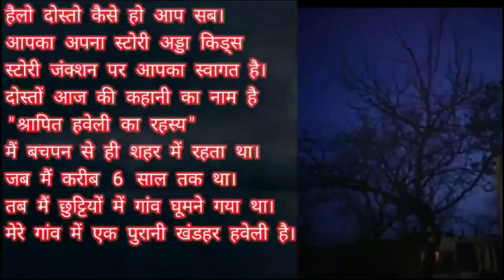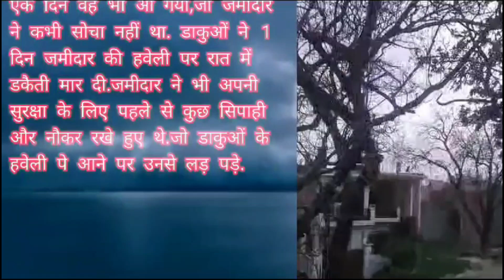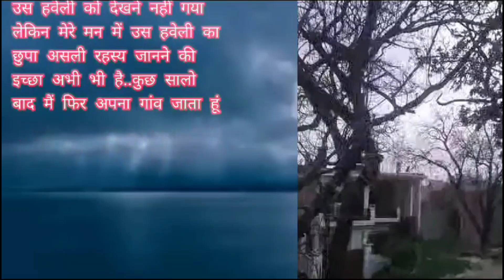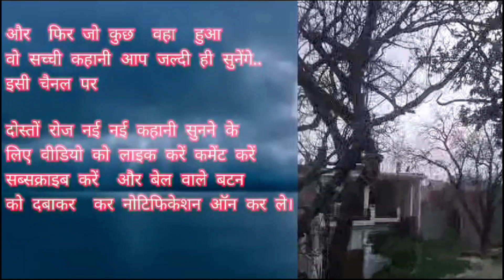श्रापित हवेली का रहस्य Part -1 | Hindi Kahaniya | Stories in Hindi | Horror Stories in Hindi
Your Query :-